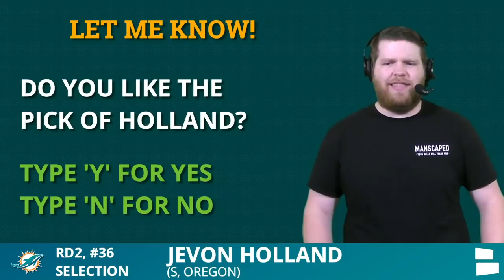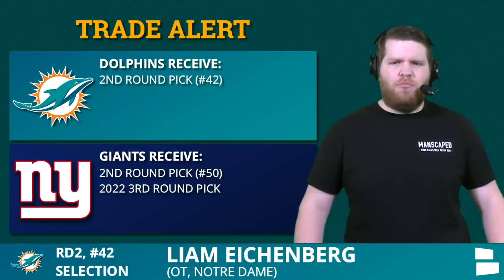Miami Dolphins Select Safety Jevon Holland & OT Liam Eichenberg In Round 2 Of The 2021 NFL Draft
NFL Draft 2021: Miami Dolphins Select Safety Jevon Holland & OT Liam Eichenberg In Round 2 Of The 2021 NFL Draft. Chat Sports has full analysis of who the Dolphins are getting in Jevon Holland and Liam Eichenberg. Safety Jevon Holland from Oregon and Liam eichenberg from Notre Dame are now members of the Dolphins, giving Brian Flores a new safety and offensive tackle in 2021. Chat Sports hosts Harrison Graham break down what this could mean for the Miami Dolphins.

2021 NFL Draft 2-3 round live streaming is hosted by Chat Sports’ NFL experts Tom Downey Mitchell Renz Harrison Graham and Chase Senior They will be going through all the picks and announcing them before ESPN, NFL Network or ABC have them, with better graphics & analysis than Bleacher Report, Pro Football Focus, Sports Illustrated, MMQB or Barstool Sports as well! If you want to stream the NFL Draft live on YouTube, Chat Sports has you covered.

Download the News Break app for local news alerts, sports content and Dolphins Today videos